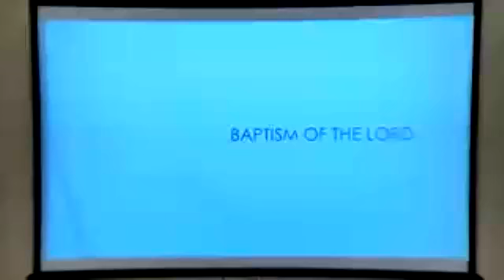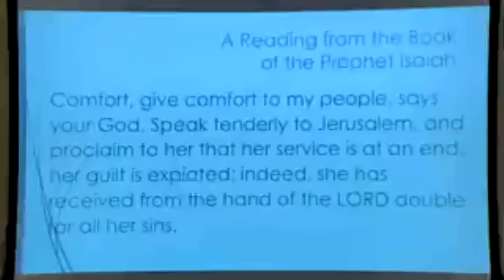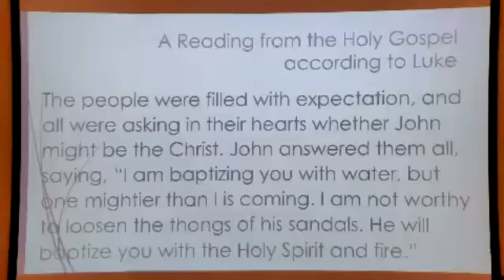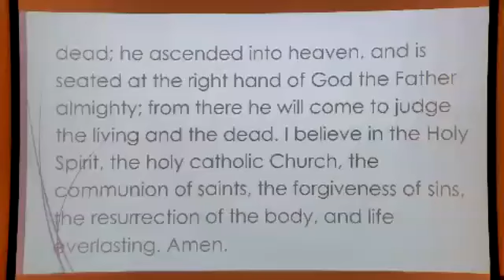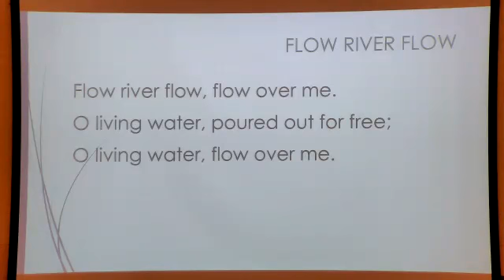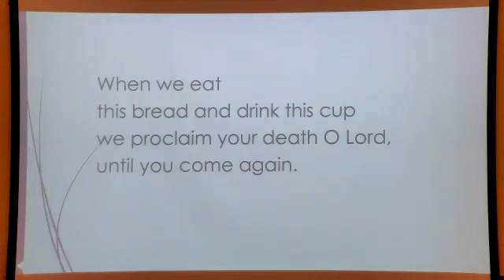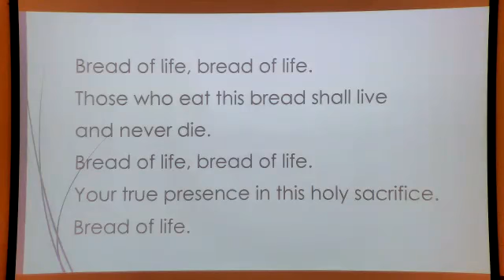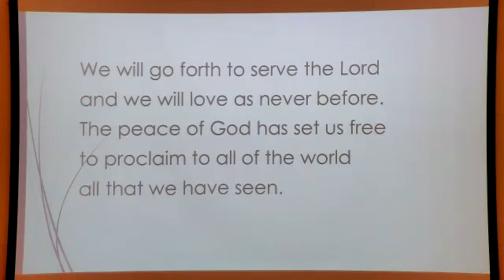Baptism of the Lord - St. Charles Church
Portland, OR